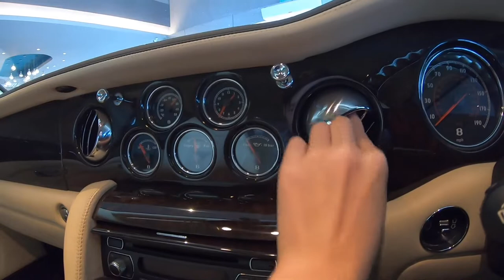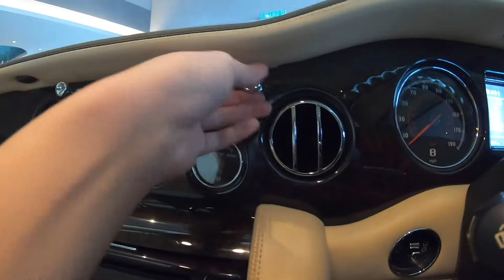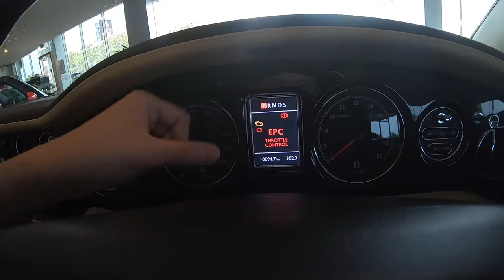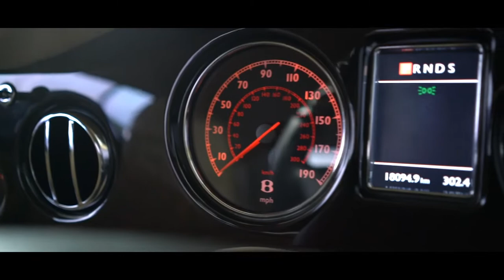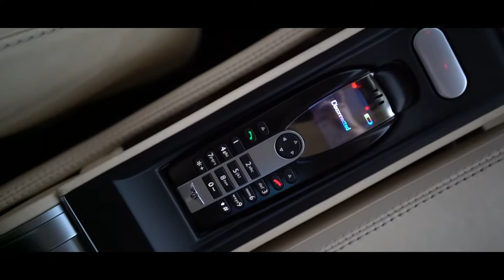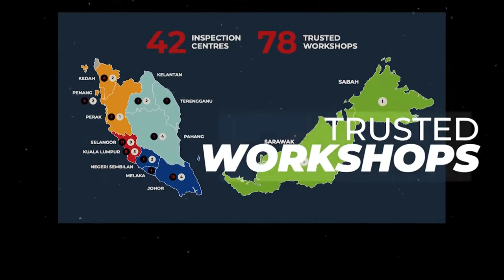Bentley wanted 500 Brooklands to be made but only 426 were and only 105 is RHD | EvoMalaysia.com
A rare collector's item up for grabs